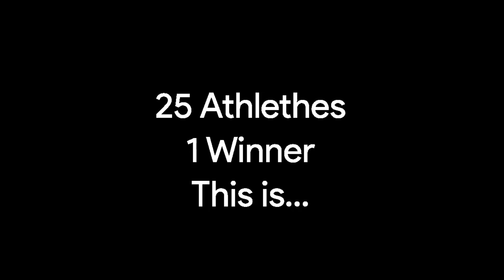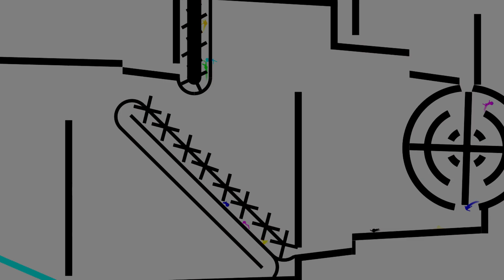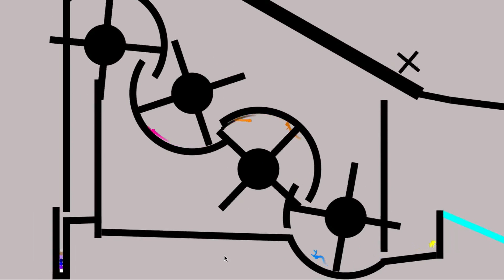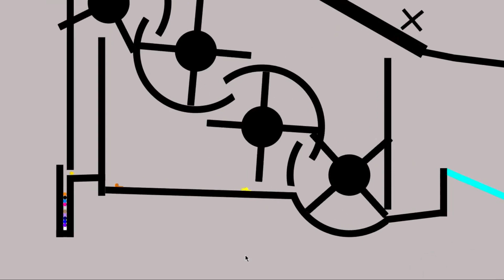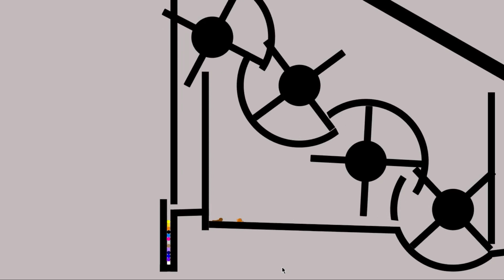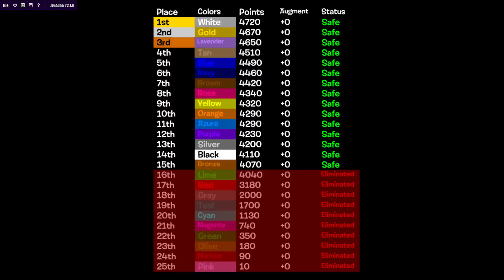Algicosathlon: The Remastered Version Day 10 | Just The Race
Im Back With Editing In Filmora!!!